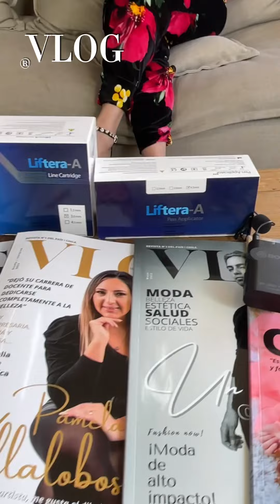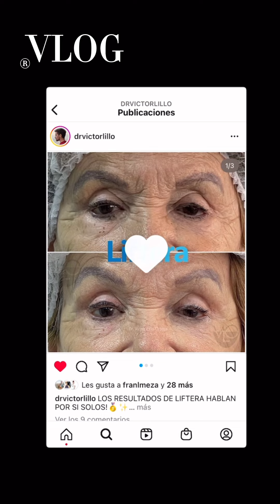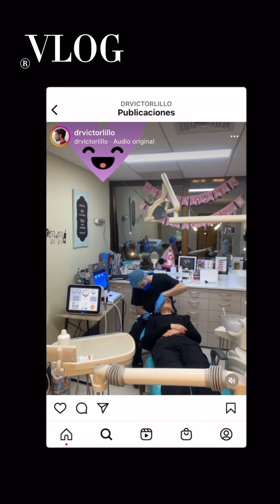ENTREVISTAMOS AL DR. VÍCTOR LILLO EN ‘LA CARA DETRÁS DE LA MARCA’ CON CINDY BERMÚDEZ